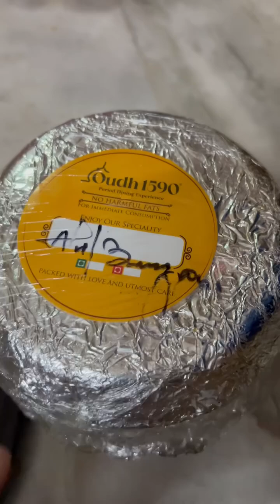Kolkata streetfood making | Indian streetfood | Kolkata Best Restaurant | Trending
indian food
kolkata food
street food indian
indian
kolkata
india
indian street
indian street food in kolkata
indian street food tour kolkata
food ranger india
food indian
indian cooking
food india
indian street food sweets